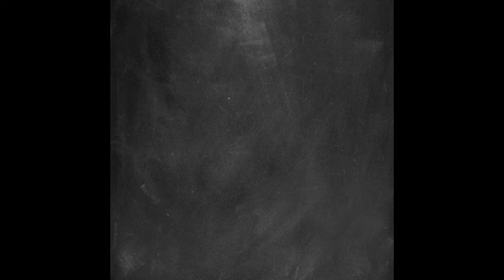Teach Me Tuesday - Polar Mitts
Happy Tuesday! Learn more about Polar Mitts, super nice mittens and accessories made in Minnesota and perfect for cold Midwest winters.